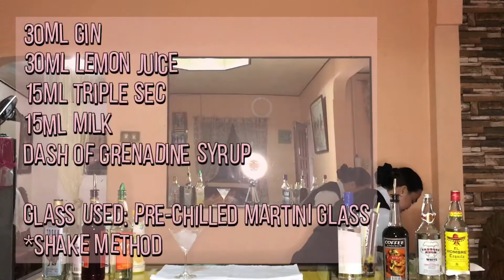COCKTAIL MIXING (White Russian, Chi-Chi, Pink Lady)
White Russian
Chi-Chi
Pink lady